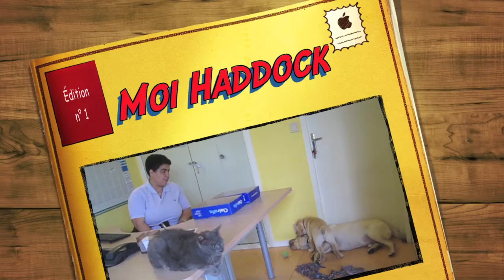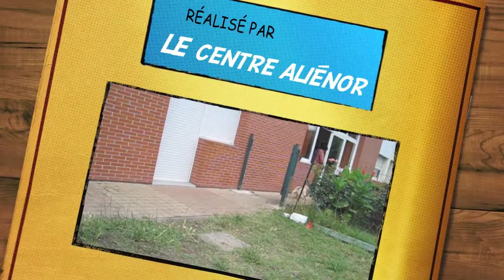Haddock et son entourage